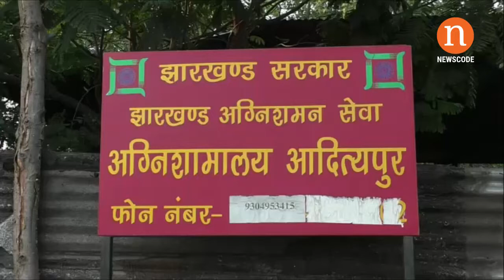सरायकेला : ढाई लाख से अधिक की आबादी ढाई दमकल के भरोसे !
सरायकेला।  जिले के आदित्यपुर स्थित अग्निशमन विभाग का बुरा हाल  है। विभाग के साथ-साथ क्षेत्र की ढाई लाख से भी अधिक की आबादी महज ढाई दमकल के भरोसे है। भगवान न करे कि कभी कोई भीषण अगजनी की घटना हो, अगर हुआ तो सिवाय जमशेदपुर या सरायकेला जिला मुख्यालय से सहयोग के कोई दूसरा रास्ता नहीं बचता।